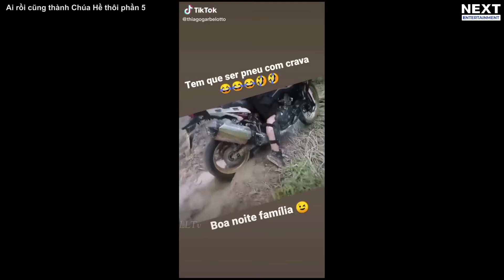Ai Rồi Cũng Thành Chúa Hề Thôi Phần 5 | Next Entertainment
Next Entertainment - Kênh truyền hình thể thao giải trí đặc sắc
Cảm ơn các bạn đã theo dõi Video, nếu thấy hay xin đừng quên ủng hộ chúng tôi nha: